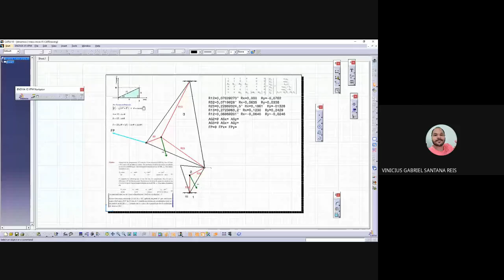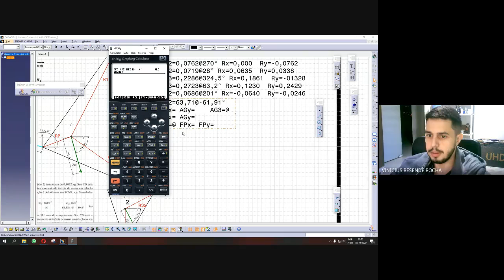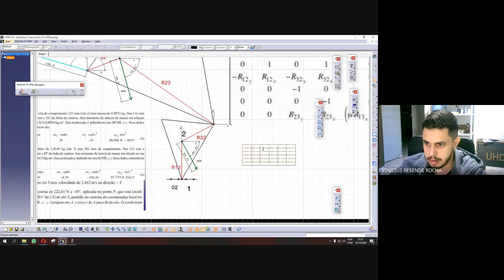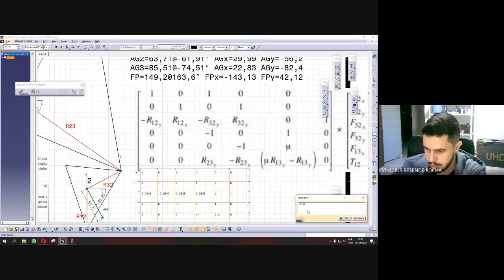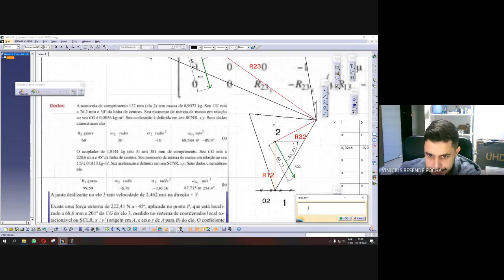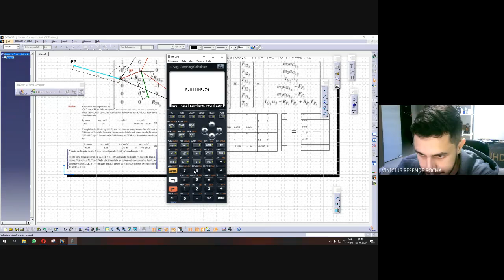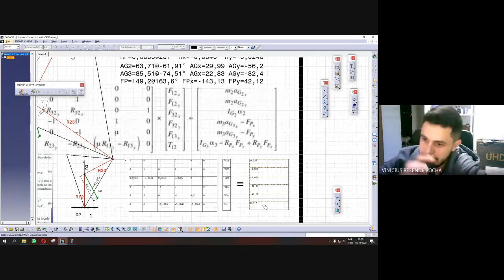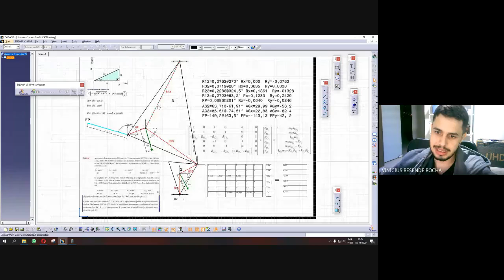Aula Online 18 - Dinâmica de Máquinas - Análise Dinâmica de Mecanismos